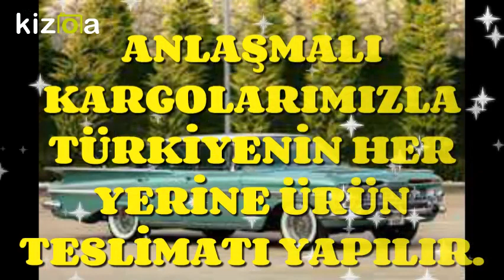KIRŞEHİR AMERİKAN OTO YEDEK PARÇA 0534 549 00 39- 0532 120 30 71